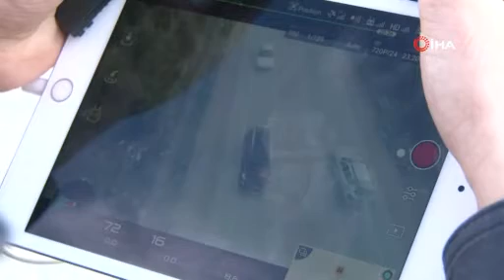Cep telefonu kullanımı trafik kazalarını arttırıyor